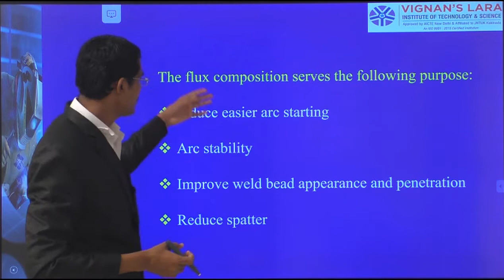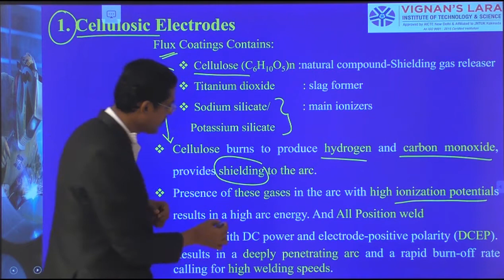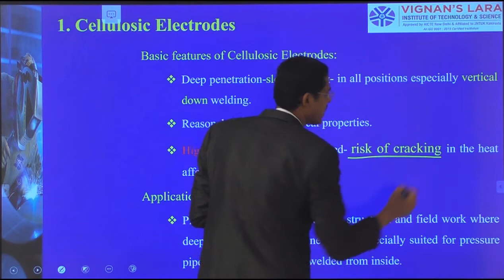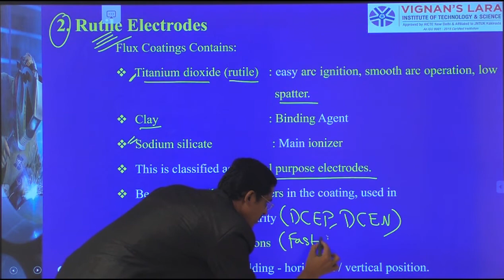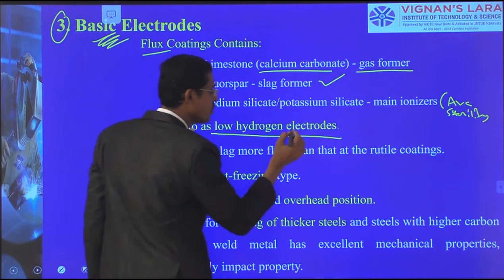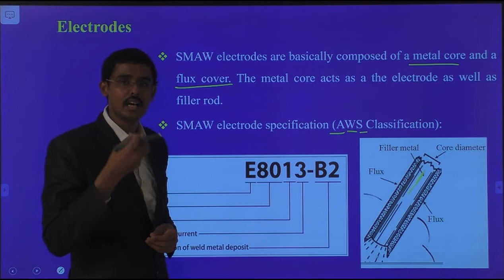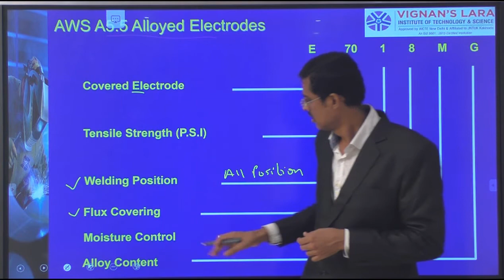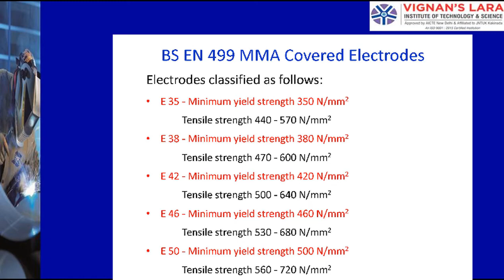Production Technology-Unit 3: Part 10-JNTUK- ElectrodeTypes-MMAW-Cellullosic-Rutile-Basic-CSWIP 3.1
Part 10-JNTUK- ElectrodeTypes-MMAW-Cellullosic-Rutile-Basic-CSWIP 3.1